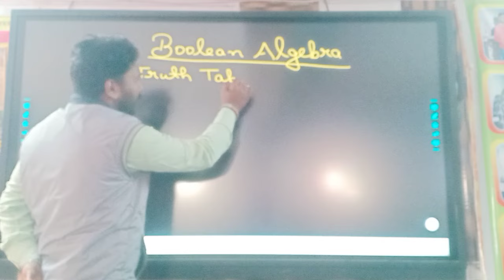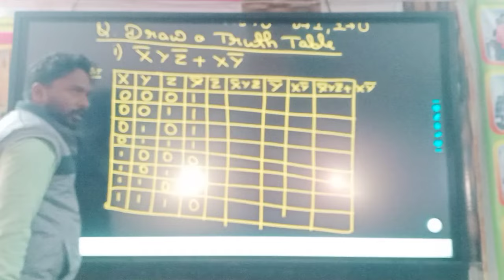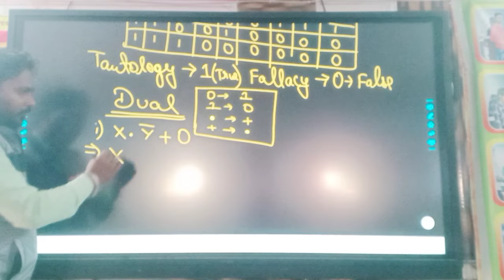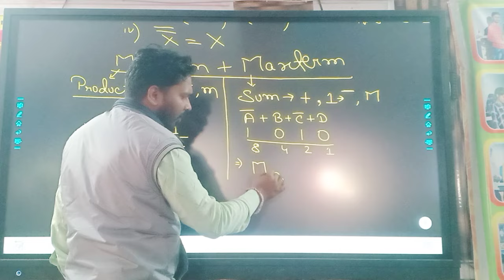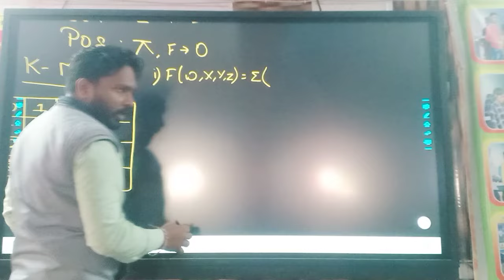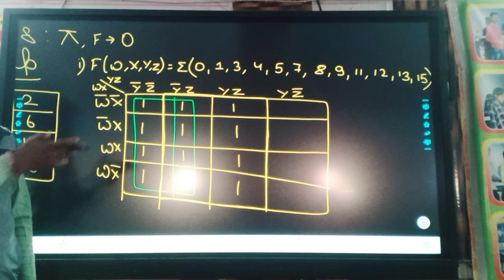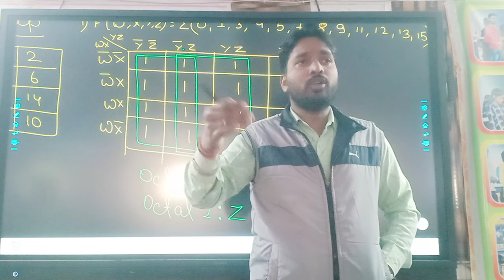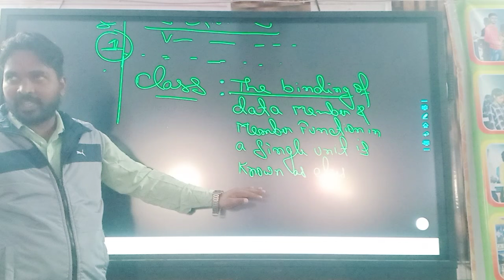Boolean Algebra Ch.13 || 8 Marks || VVI Question ||computerscience #2024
Class 12th computer science | Chapter number 10 | Important Question |JAC - CBSE | Stack, Linked List and Queues

सभी विद्यार्थियों को स्वागत है हमारा यूट्यूब चैनल गोकुल सीएमएस जो स्पेशल कंप्यूटर साइंस और आपके भविष्य के लिए हमेशा आपको प्रेरणा देते रहेगा।

Hello 👋👋 Students, अगर आप क्लास 12th में है तो आपको कंप्यूटर साइंस का टेशन खत्म होने वाला है।

सर बच्चे के लिए क्लास ट्वेल्थ का फुल कोर्स फ्री में करवाया जाएगा।
क्योंकि मुझे मालूम है एक बच्चे की परेशानी बहुत अच्छे से मालूम है
आप सभी विद्यार्थियों को बस जरूरत है मेरे चैनल से जुड़े रहे और सारा कॉन्सेप्ट आसान भाषा में समझे और अपना एग्जाम अच्छे तरीका से दें।

Welcome to Gokul computer Science Institute
              Hazaribag Jharkhand
By: Birendra Kumar
Course:       ADCA+ | ADCA | DCA | TALLY | DFA | BCC | JAVA | MULTIMEDIA DESIGN | TYPING | C++ | SQL | HTML AND MANY OTHER COURSES